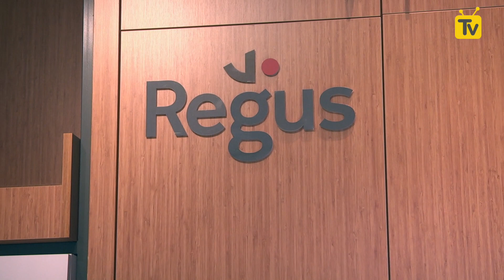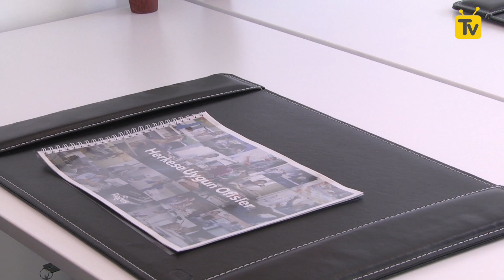Girişim Ofisleri - Regus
Girişim Ofisleri ekibimiz bu hafta Regus'un ofisini ziyaret etti.